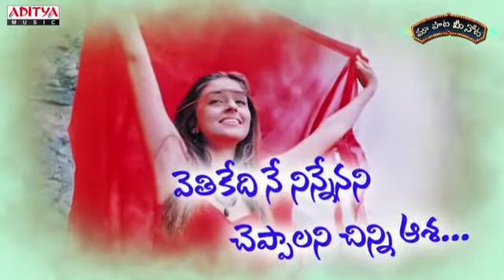Nuvve naa swasa telugu whatsapp status 💚💙💜💙💚